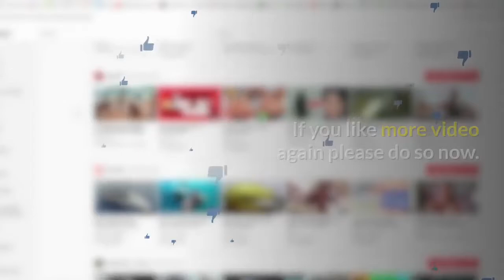How To Burn Fat Aerobic Workout For Weight Loss Recipe In 2022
The stomach is one of the most difficult areas of the body to lose fat from. While it seems as though other parts respond well to diet and exercise, the stomach is reluctant to change, and there doesn’t seem to be one effective way of losing fat there without taking it off elsewhere too. There is a lot of conflicting advice about how to loose your beer belly, from extra crunches in the gym that most people agree don’t work, to special fat-burning pills which are mocked by the scientists.

Most people will tell you that there is no certain way of losing fat from just your stomach. If you want to lose weight, they will tell you, you will need to reduce the fat from all over your body; you can’t pick and choose where the body takes its fat reserves from. They may recommend a very strict fat-free diet which can backfire, since the body’s first reaction to starvation conditions is to keep what little fat it has. In effect, you will achieve the opposite of what you want. An ideal low-fat diet should have around 55% carbohydrates, 30% protein, and only 15% fat.

Gym fanatics will probably confirm that there is very little you can do to make sure the fat you lose is taken from your waistline. They may show you a few tricks, such as the extra-special crunches that are supposed to target your abs, to the recommended method by a former Mr. Universe. Some of these exercises can be useful, but they are not as good as effective diet, which will benefit the whole body. You should also beware of the latest ‘ab crunching’ machine; the amount of use these devices get rarely pays for their cost. Most of them are useless, and since they don’t take fat directly off the abs, you will have splendid muscles but you won’t be able to see them under the exercise lard.

Just as useless are diet pills, though these are much more dangerous than any exercise machine fad. Many fat-reduction pills have been withdrawn by doctors, as they have been proven to affect health. Also, messing with your body’s metabolism in this way can mean that you

The problem will all of these devices is that there is no proven way to select the part of the body where fat will be taken from. When you burn fat, you burn energy, and this is taken from everywhere. A careful diet is, of course, essential when you are trying to lose weight, as is regular exercise; however, in order to lose the most from your waistline, you should be doing more cardiovascular, or aerobic, exercise. Most people do not do enough of this kind of workout, often stopping after half an hour. For the first 20 or so minutes, the body is not burning fat, but glycogen (carbohydrates), and only after this time does it start to burn fat. So with aerobic exercise, the key to burning stomach fat is to work out for as much as an hour continuously. You should be doing this at least 3 to 4 times a week.

As well as aerobic exercise, you should give some time to resistance exercises. This is of course, working out with weights, which many people find very daunting. On the one hand, weight training exercise will slow down the number of pounds you lose per week (as it increases muscle mass), but you will be loosing fat. Also, resistance training is generally beneficial to your health, and a complete weight-loss program will include aerobic and resistance exercises, as well as a low-fat diet. Aerobic since the day of its introduction is growing at a tedious pace. All sorts of people are finding aerobics to be convenient and helpful in maintaining a fit and healthy body structure. Today the present scenario is such that every person in between a heavy work schedule makes out at least half an hour to work out either in the gym or in the home. Every one today stress on the need to stay healthy and hence aerobic and all its form of exercise are rapidly gaining popularity. If you like more video again please do so now.